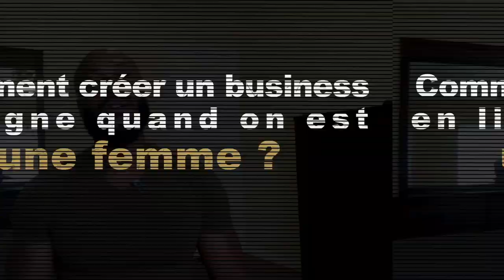Comment Créer Un Business En Ligne Quand On Est Une Femme ?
Que tu sois femme, homme, enfant, ou n'importe quelle race, il est possible de créer un business en ligne. Dans le cadre de cette vidéo, je vais démontrer pourquoi et comment créer un business en ligne quand on est femme.

▬▬▬▬▬▬▬▬▬FORMATION OFFERTE▬▬▬▬▬▬▬▬▬▬▬

▬▬▬▬▬▬▬▬▬ MES COACHING ▬▬▬▬▬▬▬▬▬▬▬▬

▬▬▬▬▬▬▬▬ MES OUTILS ▬▬▬▬▬▬▬▬▬▬▬▬▬▬▬▬

▬▬▬▬▬▬▬▬▬▬▬▬ Témoignage client ▬▬▬▬▬▬

▬▬▬▬▬▬▬▬▬▬▬▬ LIENS ▬▬▬▬▬▬▬▬▬▬▬▬